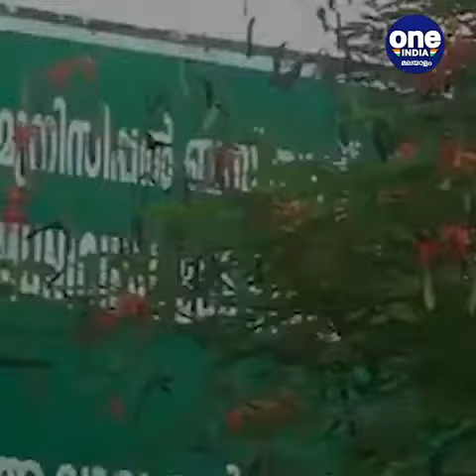എറണാകുളം: രോഗവ്യാപനം രൂക്ഷം; ജില്ലയില്‍ നിയന്ത്രണം കടുപ്പിക്കുന്നു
Ernakulam: Outbreak spreads; Tighten control in the district